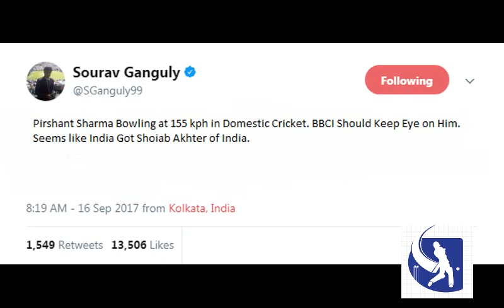Young Indian Bowler of 155 KPH Pace Discovered..OMG!!